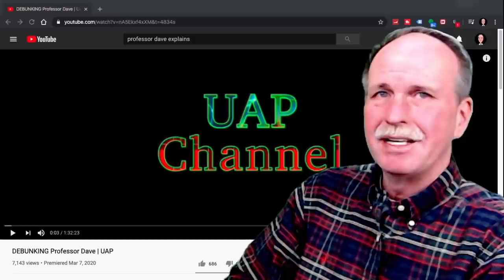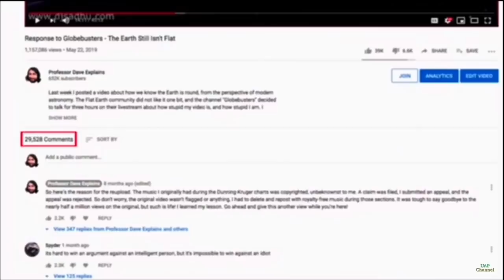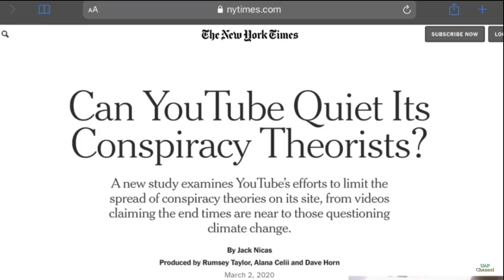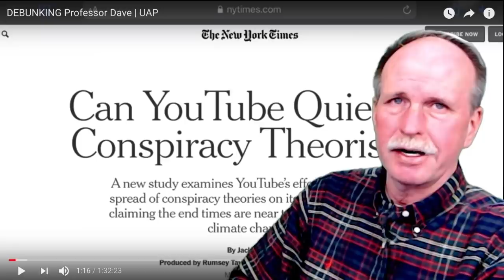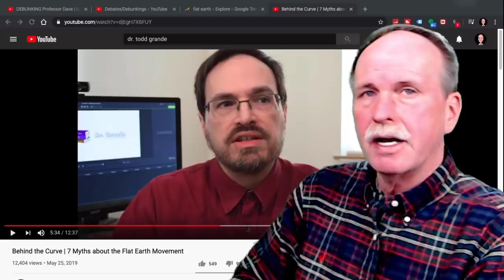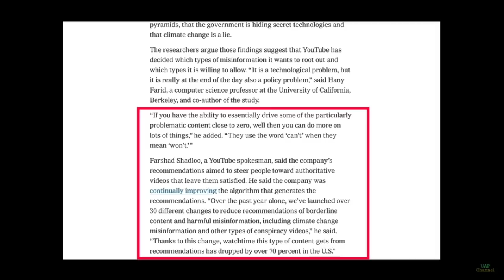Flat Derp Responds to Professor Dave's Challenge | Preface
In a surprising move, the Flat Derp makes an attempt to respond to Professor Dave's 10 Challenge Questions.  In Episode 1 we have the preface, this series will air twice a week until all 10 questions are answered with commentary by Bob the Science Guy.

Bob's Websites
Check them OUT: